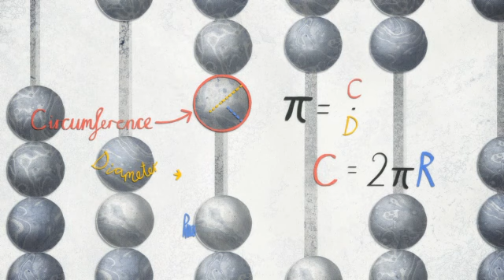How the ancient Greeks shaped modern mathematics -- video animation.